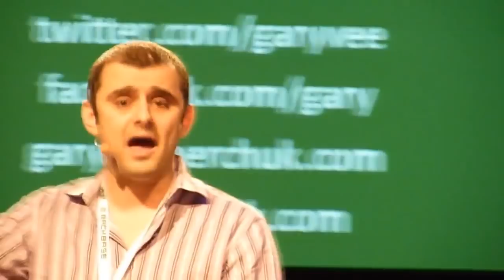Emerce eDay: Gary Vaynerchuk Keynote | 2009